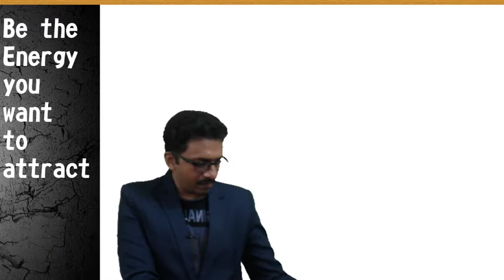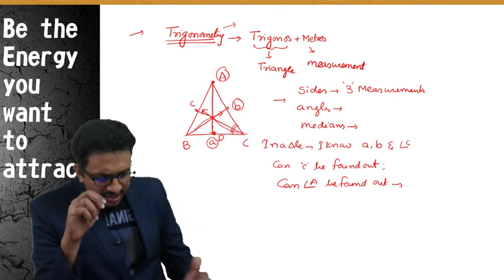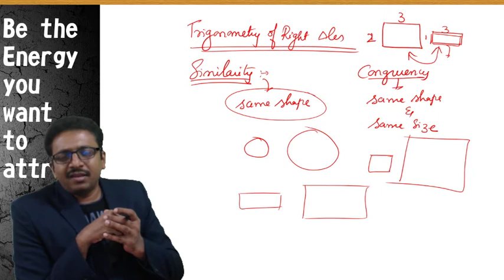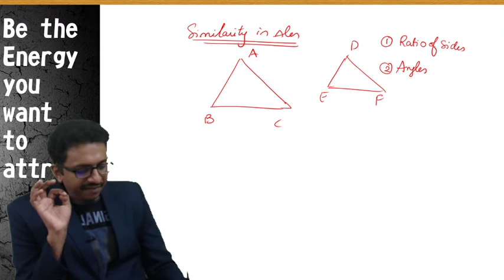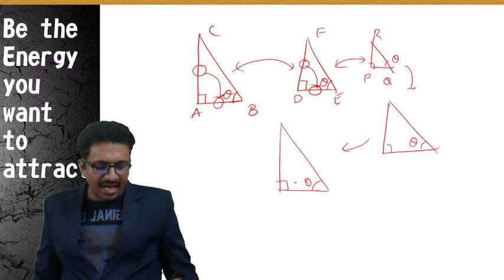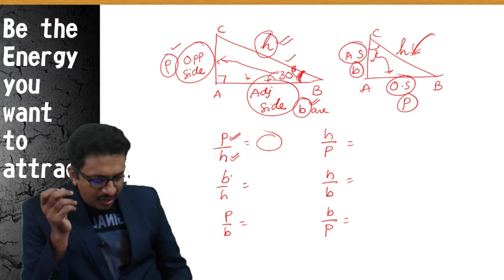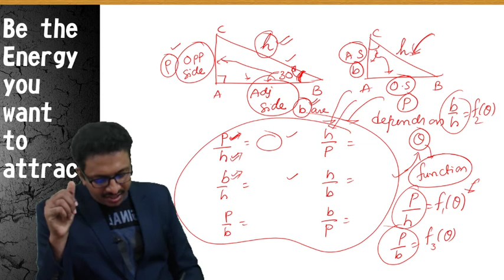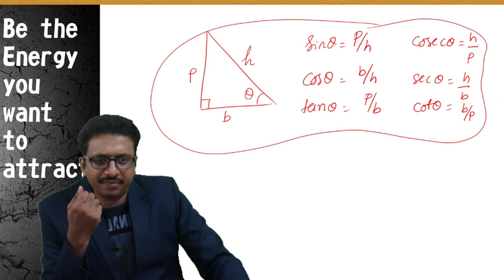Trigonometry || Class 8 CBSE || (13-09-2020)